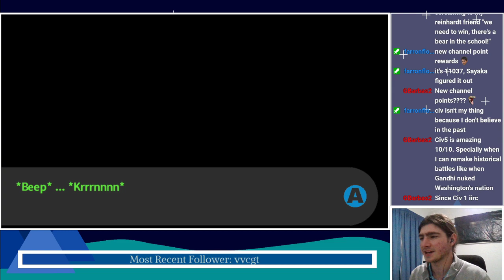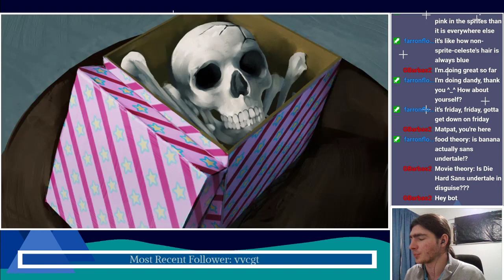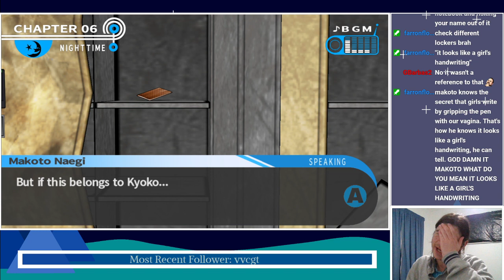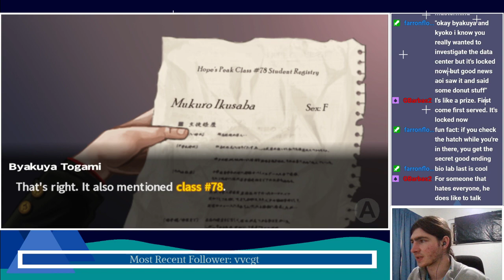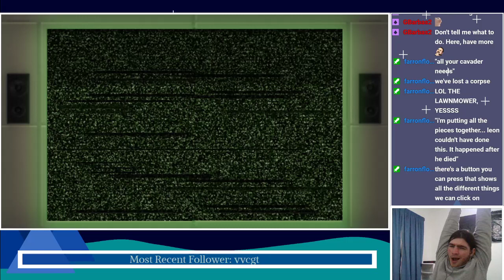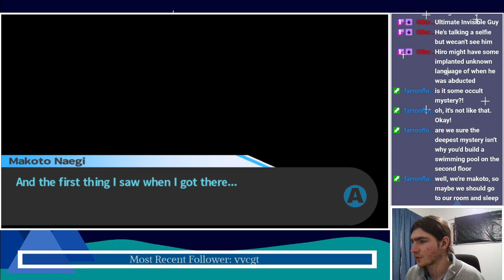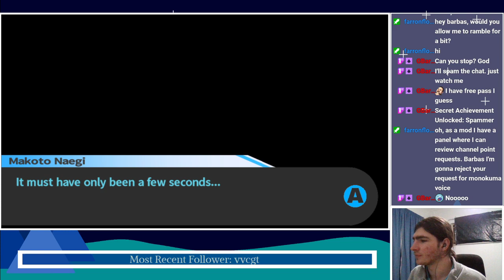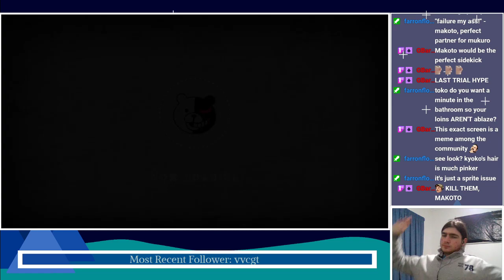The Final Investigation! Danganronpa #24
Everything has opened up! But will we be able to solve every mystery the game has left? Eh, maybe.

Originally broadcast 14 May 2021.